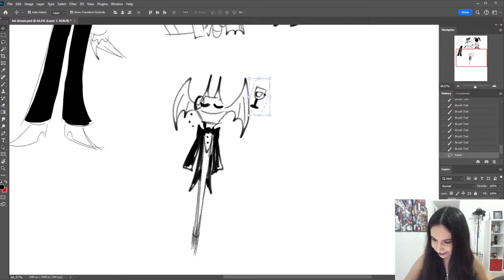Pre comp 1